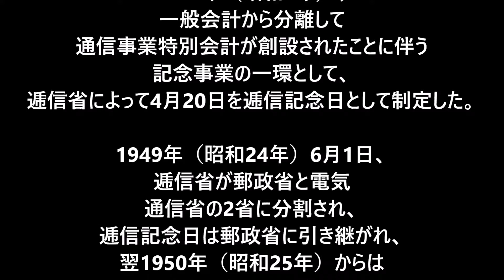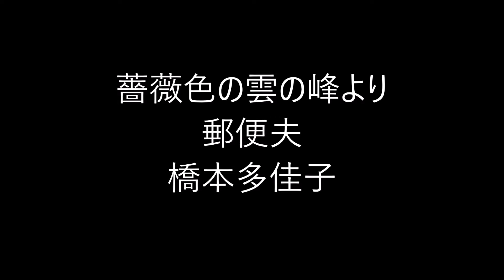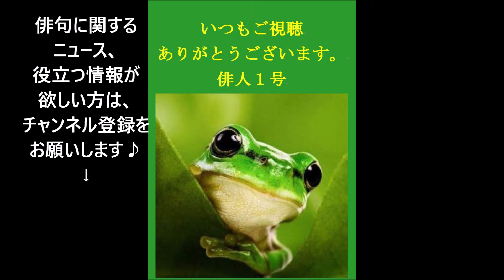4月20日。郵政記念日。（俳句カレンダー）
1871年4月20日（明治4年3月1日）、
日本において、それまでの飛脚制度に代わって、郵便制度が始まったことに因む。

５７５筆まか勢fudemaka57.exblog.jp